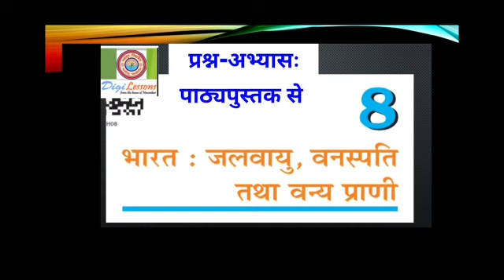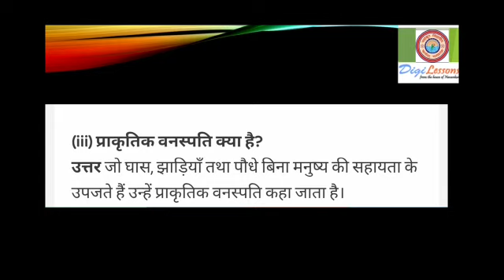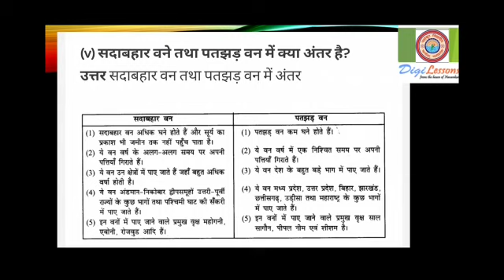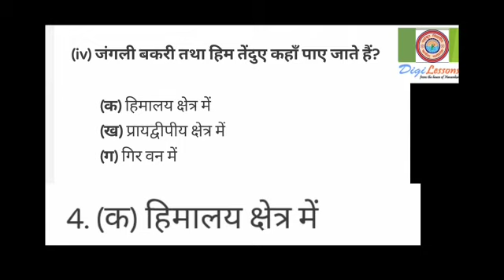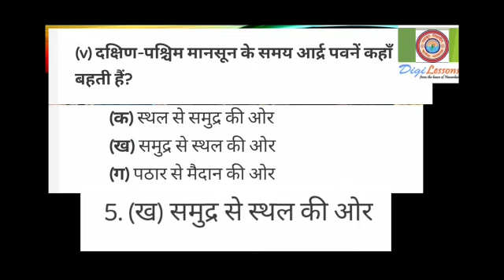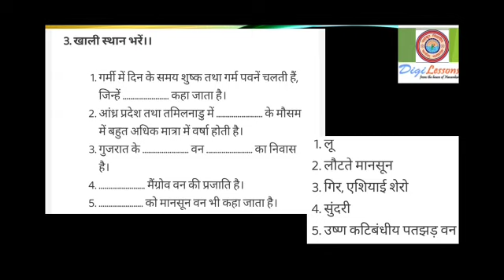भारत - जलवायु, वनस्पति तथा वन्य प्राणी अभ्यास प्रश्न | Social Science | Class-6